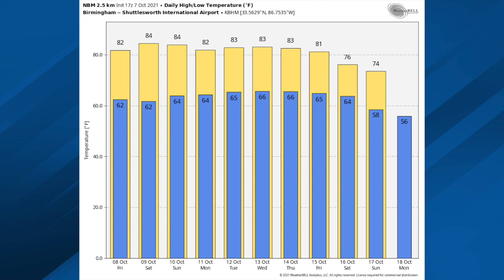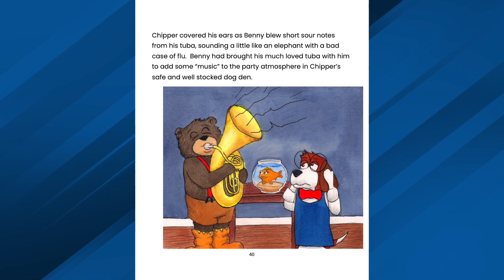October 7, 2021 Weather Xtreme Video - Afternoon Edition